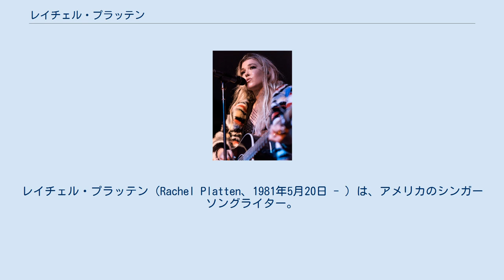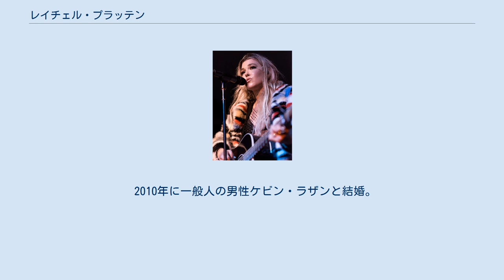レイチェル・プラッテン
レイチェル・プラッテン（Rachel Platten、1981年5月20日 - ）は、アメリカのシンガーソングライター。
2015年リリースの『ファイト・ソング』（Fight Song）のヒットで知られる。
 5歳からピアノを学び、高校でギターを始める。
トリニティ・カレッジ時代にアカペラグループに所属し、2003年にデビューアルバム『トラスト・イン・ミー』をリリース。
 2011年にはセカンドアルバムとして『ビー・ヒア』をリリース、このアルバムからのシングル『1,000シップス』がビルボードのアダルト・トップ40で24位を記録し、彼女にとって初のランクイン作品となった。
 2012年にはコロムビア・レコードと契約し、2015年にシングル『ファイト・ソング』をリリース。
このシングルはアメリカの人気歌手テイラー・スウィフトなどからの支持も手伝い240万枚以上を売り上げ、全米Billboard Hot 100で6位、全英1位、オーストラリアで2位、日本でもJapan Hot 100で9位を記録するなど、世界各国で大ヒットとなった。
またこの曲はアメリカの政治家ヒラリー・クリントンの2016年アメリカ合衆国大統領選挙でのキャンペーンでしばしば使われている。
プロ野球の内川聖一、板山祐太郎などが登場曲として使用し、2019年のTBSドラマ「グッドワイフ」の番組宣伝CMソングにも使われている。
 2015年11月にコロムビアからの2作目のシングル『スタンド・バイ・ユー』を発表、このシングルも前作までとはいかないものの、アメリカで100万枚、オーストラリアで7万枚とヒット作となる。
 2016年1月にはサード・アルバム『ワイルドファイア』をリリース。
アメリカで50万枚以上を売り上げるなど成功を収める。
またこの作品は後に日本盤もリリースされ、オリコン週間アルバムランキングで38位を記録した。
また、同年4月には初来日し「スッキリ!!」など多くのメディアに登場した。
メジャーリーグの2016年のワールドシリーズ第1戦の試合前に国歌斉唱を行った。
 2010年に一般人の男性ケビン・ラザンと結婚。
2019年1月26日に女の子を出産した。
 2016年 2017年